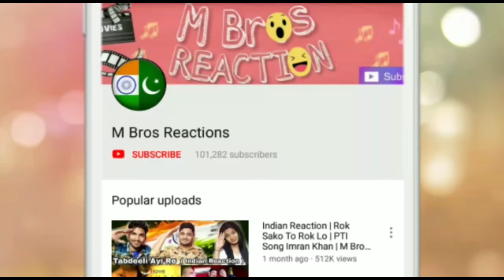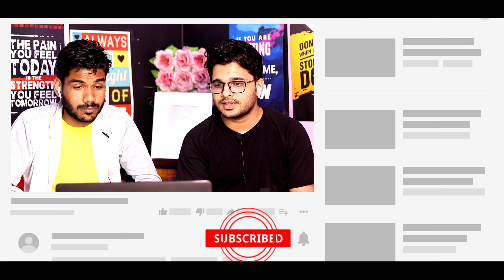Guess The Pakistani Actresses | Face App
Guess The Actress Challenge Ft. PAKISTANI ACTRESSES Face App.

Video Credit : Hira Malik

Instagram : @RehanMansuri01 @Zahidlahori @Faizanmansuri00 @SahilMansuri_02